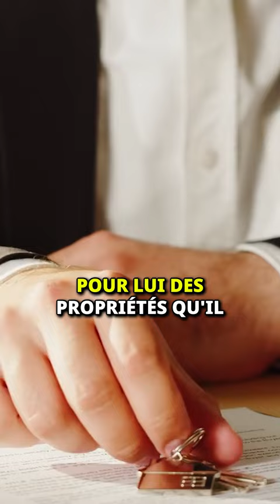Exemple du fils de Luc Poirier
Stratégie & Vidéo : @Prolifik_inc